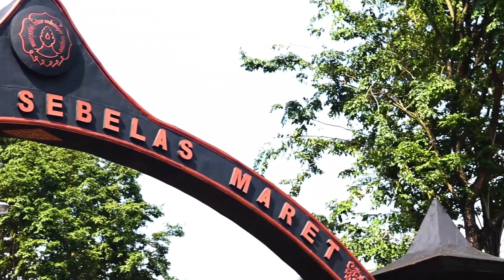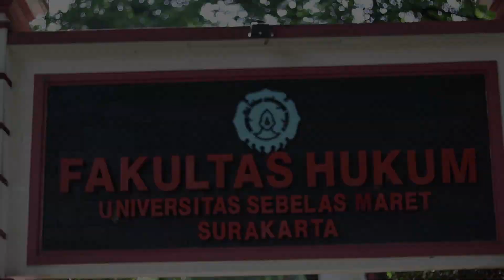SUARA MAHASISWA : DIES NATALIS UNS ke-41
- Credit : BEM Fakultas Hukum UNS